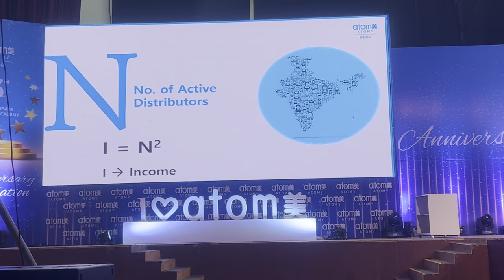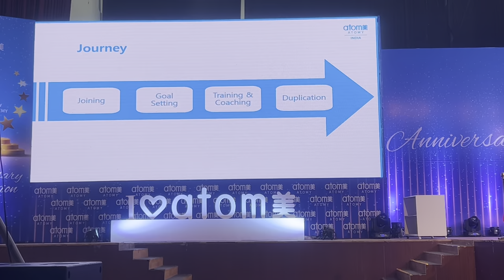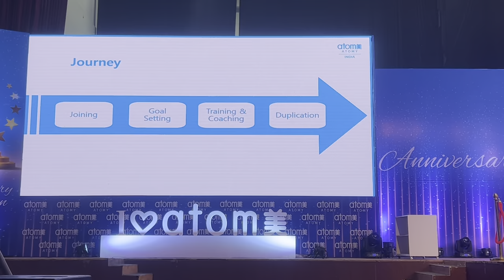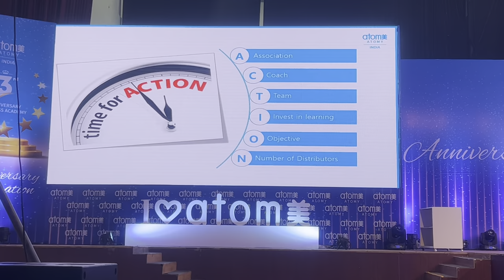एटॉमी में डेली एक्शन प्लान क्या है ? By Atomy India CEO Mr. Rahul Kokadwar, Part-(II)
Atomy India#AtomGlobal
SRM Mr Rathore, Atomy ,

1. Like Our Pages on Facebook-Team Warrior Rathore
2. Like Our Pages on Facebook-Atomians Warrior